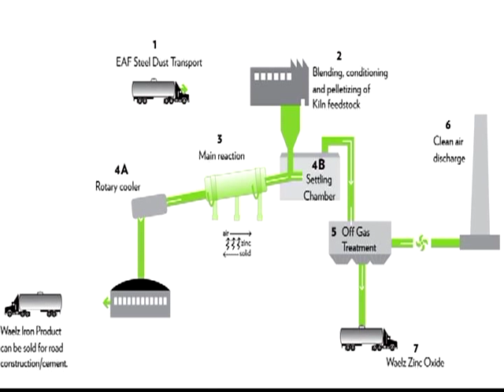Waelz process, Waelz furnace, Ukraine UKRZINC.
UKRZINC Chemical & Metallurgical Plant is the only zinc oxide manufacturer in present-day Ukraine. We are able to meet the considerable needs of both Ukrainian and European markets.